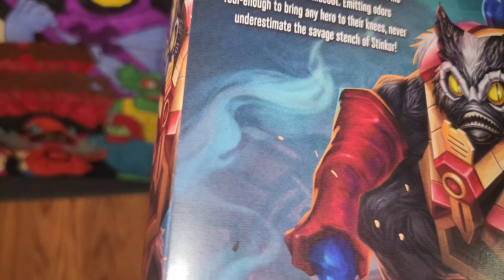Unboxing stinkor masters of the universe revelation netflix original mattel figure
Or to help our unboxing you could consider our amazon wish list